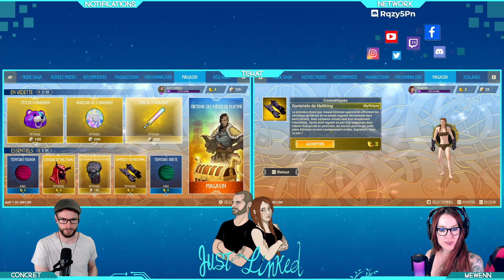Tribes of Midgard ~ Épisode 1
Attention, les Géants arrivent !
Midgard est assiégée par des intrus.
Des créatures mythiques, des esprits vengeurs et des ennemis titanesques menacent de déclencher Ragnarök, la fin du monde !

Il est du devoir de Mewenn & Concret, en tant qu'Einherjars, de mettre fin à leur séjour au Valhalla pour rejoindre Midgard.
Là-bas, il leur faudra devenir 2 Vikings intrépides, survivre et même prospérer pour sauver leur village et le monde de l'annihilation.
Heureusement, ils ne seront pas seuls pour affronter cette épreuve : leur tribu de guerriers sans peur et (quasiment) sans reproche les aidera à bâtir leurs défenses et trouver des trésors dans ce vaste monde.
Le temps leur est compté... Mais que cela ne les empêche pas de vivre une apocalypse mémorable !

Soutiens la chaîne en laissant un like, un commentaire et en t'y abonnant 💙
N'hésite pas à partager autour de toi 🤟

Stay Linked ~